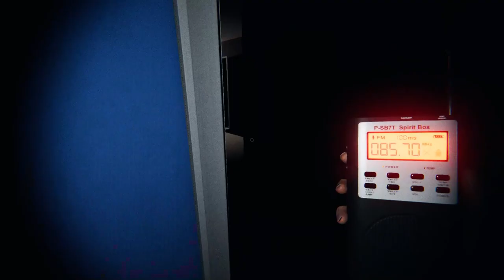Phasmophun 2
Any suggestions for games leave em in the comments below.